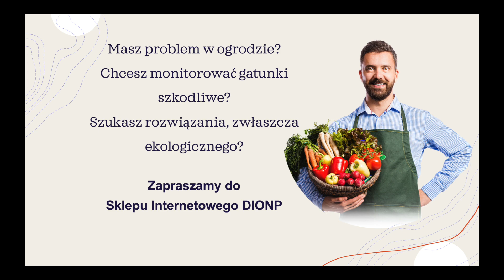Preparaty olejowe do opryskiwania roślin przeciwko szkodnikom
W ekologicznej ochronie roślin przed niektórymi szkodnikami, zwłaszcza pluskwiakami, wykorzystuje się preparaty wytworzone na bazie olejów albo roślinnych, albo mineralnych. Zasada ich działania polega na duszeniu owadów. Problemem jest tylko to, że olej olejowi nierówny, ale także i to, że nadgorliwość w ekologicznej ochronie za pomoca olejów też nie jest dobra.